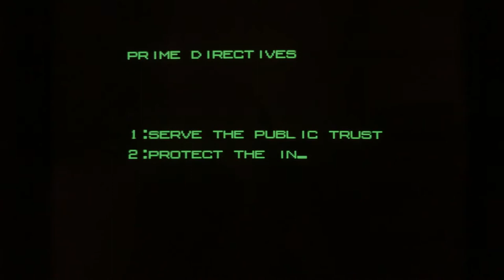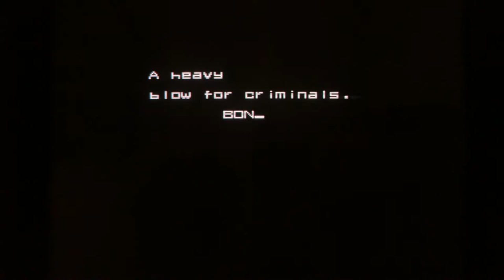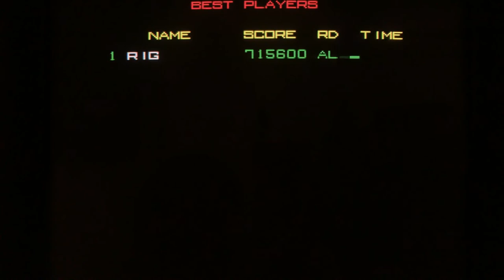How to Robocop Arcade1cc. MiSTer playthrough with commentary.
Watch in 1080p to remove CRT artifacts.